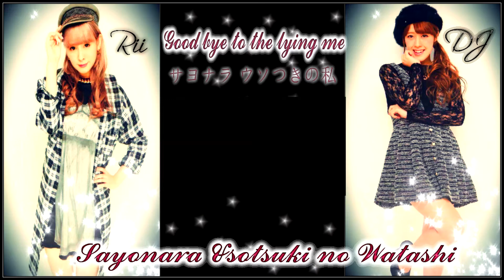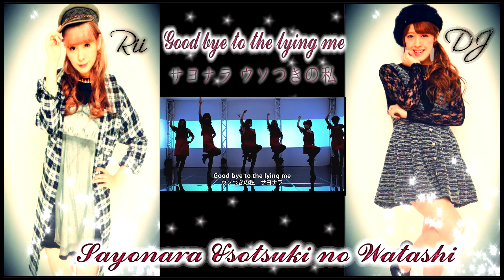【DJXRii】サヨナラ ウソつきの私//Berryz工房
This had been collecting dust for a few months now because both rii rii and I have shytty internet but thanks to my fairy godmother Enni the lover of all things VIXX it now lives :D

Cast:
Risako: Rii Rii aka PrincessJoycie
Miyabi: That'd be me~

Enni uploaded, Rii video mixed and I made the graphic and mixed the audio its been a while since I last heard it but god what was I thinking? I did the harmonies myself so yay win